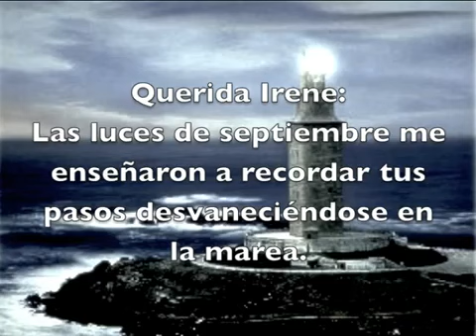Luces de septiembre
IES Valdesequillo